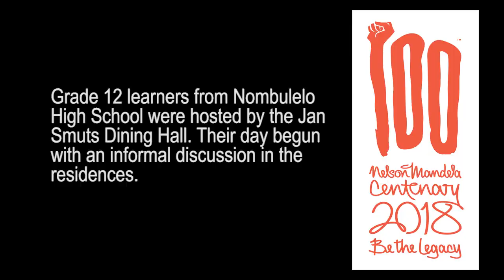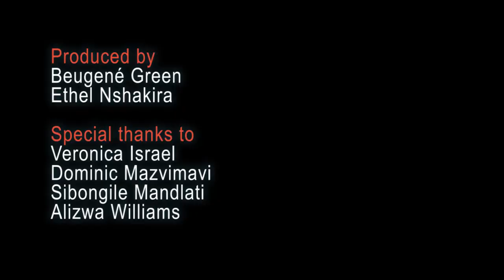Trading Live: Being brothers and sisters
This piece follows Grade 12 learners from Nombulelo High School as they are hosted by the Jan Smuts Dining Hall for a Trading Live day longer than the 67 minutes recommended by Tata Rohihlala Madiba. Jan Smuts engaged the learners in discussions about their personal and academic lives within the different male and female residences. Veronica Israel, warden of Jan Smuts Dining Hall says that the mentorship program will not be a one-time occurrence. She hopes that new and returning students will maintain the relationships.

Report by Beugene Green & Ethel Nshakira